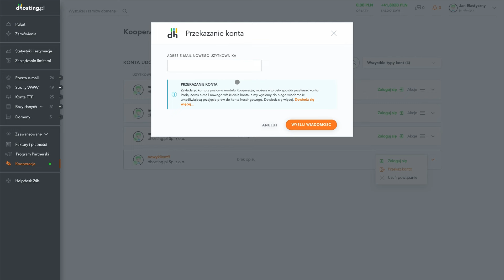Web developerze, usprawnij swoją pracę dzięki Kooperacji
Jeśli jesteś web developerem i tworzysz strony dla wielu klientów, mam dla Ciebie coś, co znacznie ułatwi Twoją pracę, dlatego zostań na chwilę i posłuchaj.